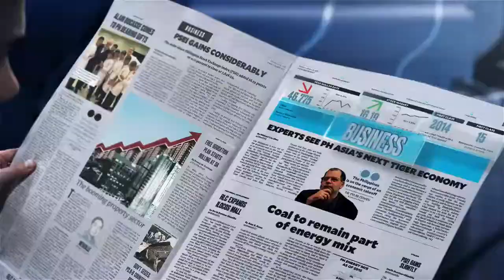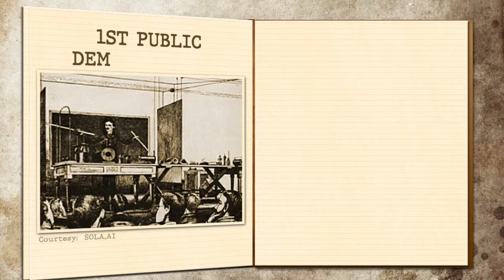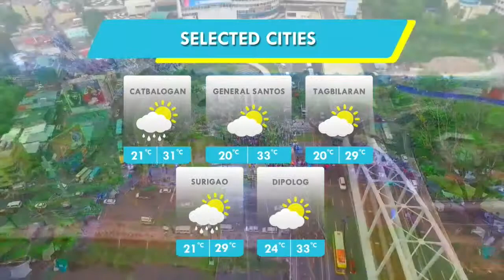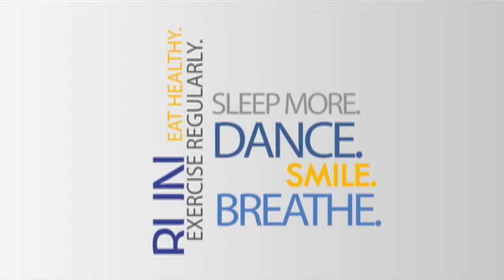Panahon.TV | March 1, 2019, 5:00AM (Part 3)